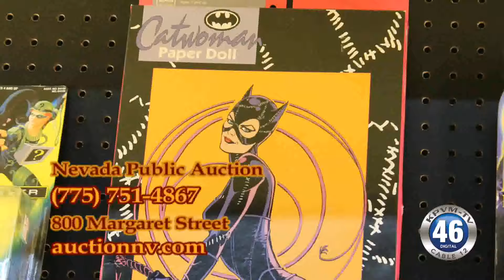12/27/2016 Nevada Public Auction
Here is Ron Chase with Nevada Public Auction